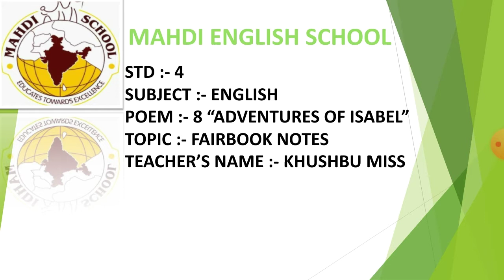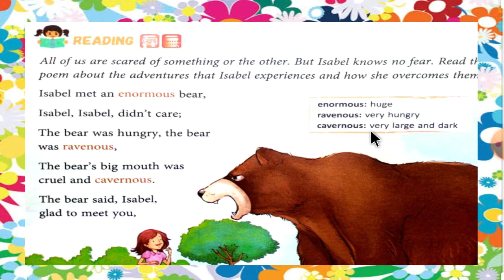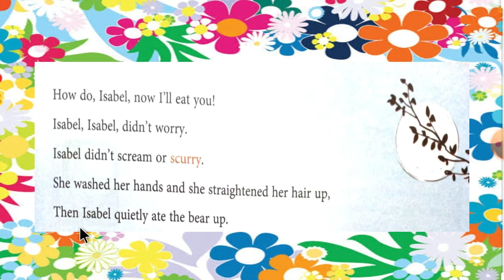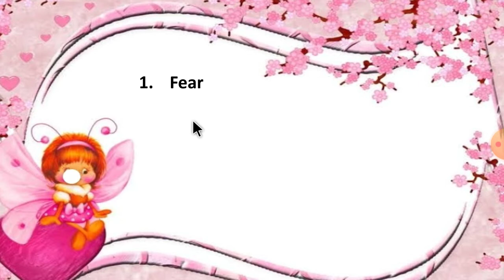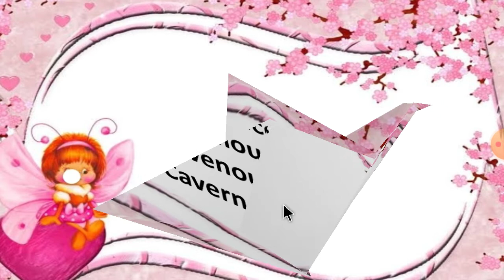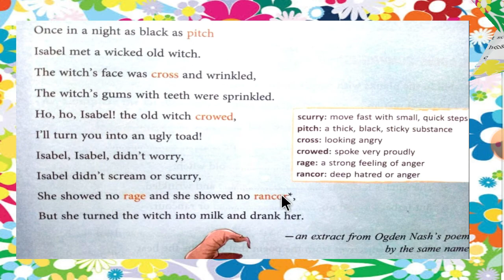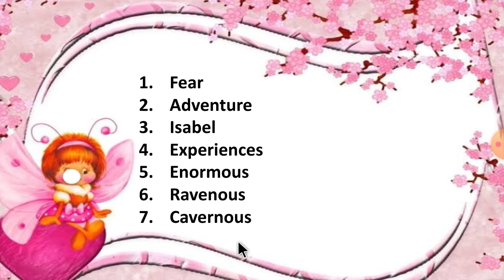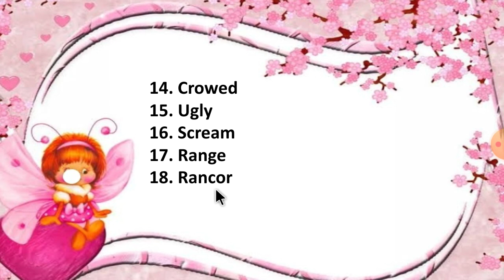English Medium - STD - 4 - ENGLISH - FA - 3 - Revision - 5